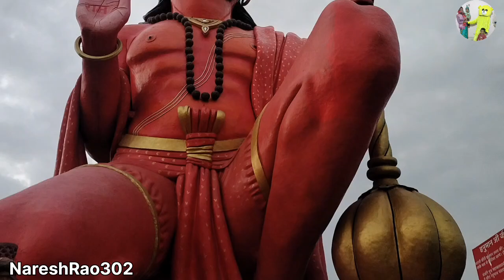Gurgaon to Faridabad ballabgarh Hanuman ki murti Jay Shri Ram